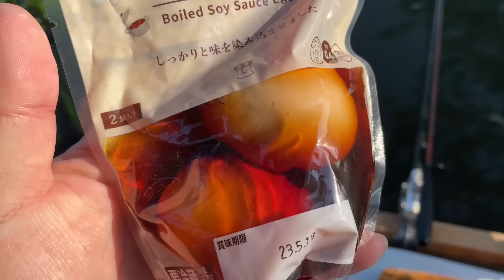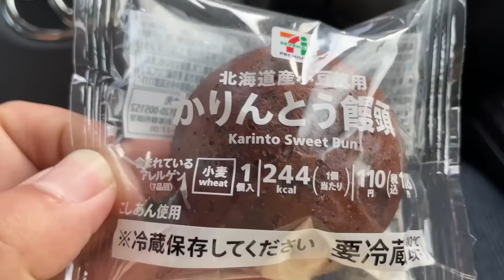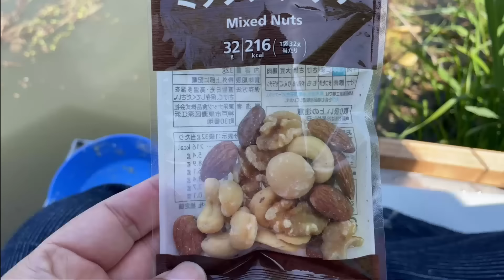狭い水路を独占して流れ込みにいる魚が予想外のサイズ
【過去にこの場所で釣りをした動画】
池の水を全部抜くで放送されたごかみずべ公園の横を流れる水路でヘラブナ釣り

【関連動画】
激流の用水路でスリル満点の楽しいヘラブナ釣り【埼玉県さいたま市 新堀池横の水路】
産卵する魚の通り道を1.5mの竿で狙い撃ちした【埼玉県白岡市 柴山沼の水路】
首都圏外郭放水路と繋がる川でデカい魚が釣りたい【埼玉県幸手市 中川～幸手放水路】
細い水路で魚の通り道をバランスの底釣りで狙ってみた【埼玉県白岡町 柴山沼】